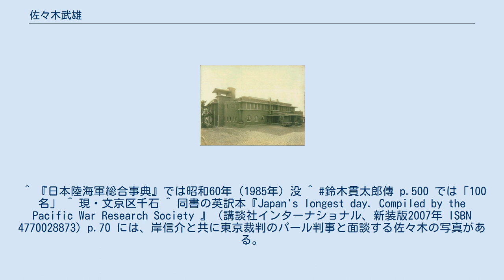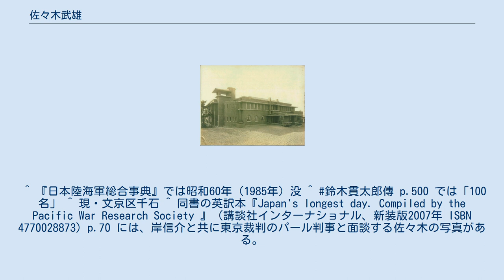佐々木武雄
佐々木 武雄（ささき たけお, 1905年3月7日 - 1986年3月20日）は、日本の陸軍軍人。
最終階級は予備役大尉。
 1945年（昭和20年）8月14日の深夜から15日（日本時間）にかけて日本の降伏に際して発生し未遂に終わった宮城事件に呼応し、出身校である横浜工業専門学校の有志らを募って国民神風隊を編成し、首相官邸と時の内閣総理大臣鈴木貫太郎の私邸などを相次いで焼き討ちにする事件を起こした。
事件後は憲兵などの目をかいくぐる逃亡生活を行った末、比較的早い時期に大山 量士（おおやま かずひと）として世に現れる。
改名後は「亜細亜友之会」を立ち上げて事務局長および理事長として活躍し、アジア出身の留学生から「オヤジ」として慕われた。
 佐々木武雄は1905年に、北海道小樽に生まれる。
横浜高等工業学校建築科の第一回生であり、在学中は応援団団長や講演部委員長として活躍した。
卒業の頃、佐々木は安部磯雄、片山哲、赤松克麿らの思想に共鳴して社会民衆党に入党、さらに赤松らが社会民衆党を離党して結成した日本国家社会党に参加し、1934年に同党から赤松が抜けて残った小池四郎が愛国政治同盟（後に赤松の日本革新党に合流）に改称すると、佐々木はその青年部隊の隊長となる。
その頃には、大川周明、石原莞爾らとも交流関係を持っており、行動右翼の一人として横浜周辺では名が知れた人物であった。
 1937年7月、支那事変の勃発とほぼ同時に佐々木は応召、旭川工兵第7大隊に入隊し、北支戦線に派遣され小隊長となる。
1941年9月には再び応召し、北千島の幌筵島に北千島要塞工兵隊長として派遣された。
太平洋戦争開戦の12月8日頃に大尉に昇進、その後、北部軍司令部付となる。
1942年の暮には再度横浜に戻った。
 私生活では、1944年4月、母校の初代校長鈴木達治（煙洲）の養女と結婚し、その姻族となっている。
佐々木は結婚後間もなく、1944年7月に3度めの召集を受け、豊橋の航空基地設定練習部に入隊し、その後台湾へ派遣される。
1945年1月に帰還すると、犬山の航空基地設定練習部の教育隊中隊長となった。
7月からは、1945年6月に編成されたばかりの東京防衛軍警備第3旅団に転勤となり、横浜鶴見に所在した旅団司令部残務整理員並農耕隊からなる大隊の指揮官となった。
一方で、横浜では横浜工業専門学校の生徒を中心に、鈴木達治を会長とした「必勝懇談会」を結成し、戦意高揚のために盛んな講演活動を行った。
後に「必勝懇談会」の有志が佐々木とともに、終戦前後に一瞬とはいえ大いに暴れまわることとなる。
 佐々木は、宮城事件の首謀者の一人である畑中健二少佐とつながりがあった。
佐々木は陸軍省にもよく出入りをしており、井田正孝中佐が佐々木と畑中が何かしら対談する姿を目撃している。
その過程の中で日本の降伏に関する情報を入手した佐々木は、有志を募って「国民神風隊」を編成し徹底抗戦を訴え出た。
畑中は事件に民間テロをも組み入れる腹積もりがあり、歴史学者、現代史家の秦郁彦は畑中から佐々木に情報が伝えられた時期を8月12日ごろと推定している。
もっとも、佐々木は奇矯な言動をすることで軍内部では警戒されていた節があり、「国民神風隊」には佐々木の部下の大部分が参加せず農耕隊員や学生が主体として入り、武器も日本刀や拳銃、軽機関銃などといった程度しか手に収めることができなかった。
佐々木は後輩を関西方面への連絡のために派遣するなど、畑中らの決起はもう少し先になると予測。
「国民神風隊」の当面の目標は首相官邸に定められ、閣議中の鈴木貫太郎内閣の閣僚を皆殺しにする計画が立てられた。
しかし、佐々木の知らないところで事態は急変しており、陸軍あげてのクーデター計画は畑中一派の決起にスケールダウンしていた。
また、佐々木の予測よりも決起の時期が早まったことにより、佐々木も急遽「国民神風隊」を率いて決起におよぶ羽目となった。
決起に関して、事件中枢にあった近衛師団との連携を試みた形跡はない。
 首相官邸（1929年撮影） 日付が8月15日に変わって1時過ぎ、佐々木は「国民神風隊」のうち20名を「東京の戒厳警備」の名目で招集し、自動車3台を連ねて東京に向かう。
早まった決起は細かいところで混乱と錯誤を生み出しており、焼き討ちのためにガソリンを持ち出したつもりが、実際には重油を持ち出していた。
4時30分ごろに官邸まで約2...